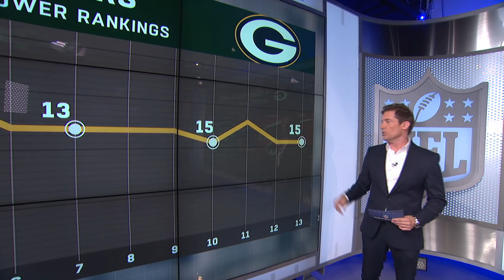NFL Power Rankings Week 13 Reaction Show: New Top 10 Team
NFL Network's Elliot Harrison and James Jones debate Elliot's Week 13 NFL Power Rankings.